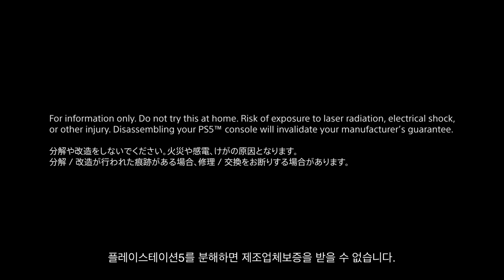(한글)플레이스테이션 5 분해하기 (뼈 속까지 보여 줄께) - 플레이스테이션 5 콘솔의 모든것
This is PlayStation 5.
이것이 PlayStation 5입니다.

At 104mm wide, 390mm high, and 260mm deep, the size is larger than that of PS4,
너비 104mm, 높이 390mm, 깊이 260mm로 크기가 PS4보다 큽니다.

but resulting in a dramatic improvement in performance in terms of processing power and quietness.
그러나 처리 능력과 정숙성 측면에서 성능이 크게 향상되었습니다.

The front has an USB Type-C port and a Type-A port with Hi-Speed USB support.
전면에는 USB Type-C 포트와 Hi-Speed ​​USB를 지원하는 Type-A 포트가 있습니다.

The rear side has two Type-A ports with SuperSpeed USB support,
a LAN port, an HDMI port, and a power port.
뒷면에는 SuperSpeed ​​USB를 지원하는 2 개의 Type-A 포트, LAN 포트, HDMI 포트 및 전원 포트가 있습니다

The two rows on the front side are air vents.
앞면의 두 줄은 통풍구입니다
The entire rear side is its exhaust port.
후면 전체가 배기구입니다

I will now remove the base.
이제베이스를 제거하겠습니다

When placed vertically, it is held in place by this screw.
수직으로 놓으면 이 나사로 고정됩니다

Removed screws can be stored in the base.
분리 된 나사는베이스에 보관할 수 있습니다

Then, use this cap to plug the screw hole.
그런 다음 이 캡을 사용하여 나사 구멍을 막습니다.

Rotate the stand when placing it on its side.
스탠드를 옆으로 눕힐 때 회전하십시오

Insert the stand in line with this mark.
이 표시에 맞춰 스탠드를 삽입하십시오

The white panels on both sides can be removed by the users themselves.
양쪽의 흰색 패널은 사용자가 직접 제거 할 수 있습니다

Lift the back corner and slide it off.
뒤쪽 모서리를 들어 올려 빼냅니다

For the other side as well, lift the back corner of the panel and slide it off.
다른 쪽도 패널의 뒤쪽 모서리를 들어 올려 빼냅니다

This is where the cooling fan is built in.
여기에 냉각 팬이 내장되어 있습니다

The fan is capable of drawing in a lot of air from both sides.
팬은 양쪽에서 많은 공기를 끌어들일 수 있습니다

The PS5 has two dust catchers in these two locations.
PS5에는이 두 위치에 두 개의 집진기가(먼지잡이) 있습니다

The dust collected in the dust catcher can be vacuumed out through these two holes.
집진기에 모인 먼지는 이 두 구멍을 통해 진공 청소할 수 있습니다

For future storage expansion, M.2 interface with PCIe 4.0 support is installed.
향후 스토리지 확장을 위해 PCIe 4.0을 지원하는 M.2 인터페이스가 설치되었습니다

I will now begin teardown of PlayStation 5.
이제 PlayStation 5의 분해를 시작하겠습니다

Removing the fan.
팬을 제거합니다

The console is equipped with a large 120mm diameter, 45mm thick, double-sided air intake fan.
콘솔에는 직경 120mm, 두께 45mm, 양면 공기 흡입 팬이 장착되어 있습니다.

I will now remove the casing.
이제 케이스를 제거하겠습니다

This is the Ultra HD Blu-ray drive unit.
이것은 Ultra HD Blu-ray 드라이브 장치입니다

The drive unit is completely covered with a sheet metal case and mounted with two layers of insulators to reduce drive noise and vibration when the discs spin.
드라이브 유닛은 판금 케이스로 완전히 덮여 있으며 디스크가 회전 할 때 드라이브 소음과 진동을 줄이기 위해 2 겹의 절연체로 장착됩니다

Next, I will disconnect the cable leading to the Wi-Fi 6 and Bluetooth 5.1 antenna.
다음으로 Wi-Fi 6 및 Bluetooth 5.1 안테나로 연결되는 케이블을 분리합니다.

Removing the shield.
실드를 제거합니다

The CPU has 8 cores and 16 threads and runs at up to 3.5 GHz.
CPU는 8 개의 코어와 16 개의 스레드를 가지며 최대 3.5GHz에서 실행됩니다

The GPU is driven at up to 2.23 GHz and delivers 10.3 TFLOPS.
GPU는 최대 2.23GHz로 구동되며 10.3TFLOPS를 제공합니다

For its memory, we have installed 8 GDDR6 that delivers a maximum bandwidth of 448GB per second.
메모리의 경우 초당 448GB의 최대 대역폭을 제공하는 8 개의 GDDR6을 설치했습니다.

For its storage, we have utilized an onboard 825GB SSD instead of a HDD.
저장을 위해 HDD 대신 온보드 825GB SSD를 사용했습니다

With the custom SSD controller, read speeds are as fast as 5.5GB per second at raw data transfer rates,
which significantly reduces the load time of the game.
커스텀 SSD 컨트롤러를 사용해서, 읽기 속도가 raw 데이터 전송 속도에서 초당 5.5GB만큼 빠릅니다.
그래서 게임로드 시간을 크게 줄입니다

The PS5's SoC is a small die running at a very high clock rate.
PS5의 SoC는 매우 높은 클럭 속도로 실행되는 작은 다이입니다

This led to a very high thermal density in the silicon die, which required us to significantly increase the performance of the thermal conductor, also known as the TIM, that sits between the SoC and the heat sink.
이로 인해 실리콘 다이의 열 밀도가 매우 높아져 SoC와 방열판 사이에있는 TIM이라고하는 열 전도체의 성능을 크게 향상시켜야했습니다

The PS5 utilizes liquid metal as the TIM to ensure long-term, stable, high cooling performance.
PS5는 액체 금속을 TIM으로 사용하여 장기적이고 안정적인 높은 냉각 성능을 보장합니다

We have spent over two years preparing the adoption of this liquid metal cooling mechanism.
우리는이 액체 금속 냉각 메커니즘의 채택을 준비하는 데 2 ​​년 이상을 보냈습니다

Various conceivable test has been conducted during its adoption process.
채택 과정에서 상상할 수있는 다양한 테스트가 수행되었습니다

This is PS5's heatsink.
이것은 PS5의 방열판입니다

Like PS3 and PS4, it uses a heat pipe.
PS3 및 PS4와 마찬가지로 히트 파이프를 사용합니다

However, the shape and airflow have made it possible to achieve the same performance as a vapor chamber.
그러나 모양과 기류로 인해 증기 챔버와 동일한 성능을 얻을 수 있습니다.

This is its power supply unit, rated at 350W.
이것은 350W 정격의 전원 공급 장치입니다

What you see here are all the parts of PlayStation 5.
여기에 보이는 것은 PlayStation 5의 모든 부분입니다